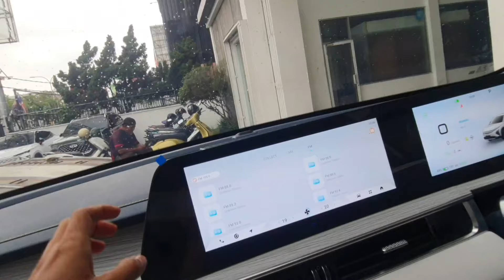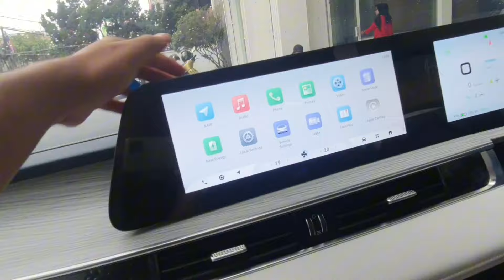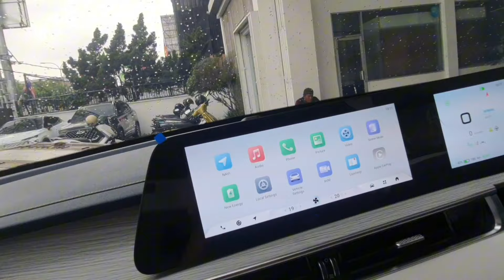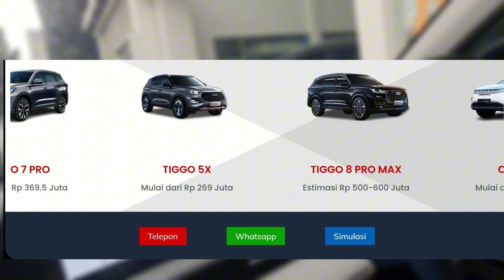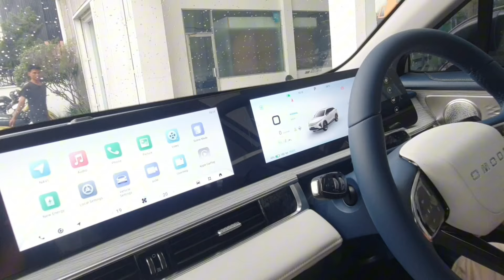Review‼️CHERY OMODA 5 EV | All Omoda DP Mulai 9 Jutaan Salesnya Mau Ngabisin Disc Fuel Tanpa Sisa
Chery Omoda 5 2024 adalah 5 Seater Crossover
yang tersedia dalam daftar harga Rp 334,8 - 493,8 Juta di Indonesia.

It is available in 4 variants, 2 engine, and 2 transmissions option: CVT dan Dual Clutch in the Indonesia. Dimensi Omoda 5 adalah 4400 mm L x 1830 mm W x 1588 mm H.

Lebih dari 1 pengguna telah memberikan penilaian untuk Omoda 5 berdasarkan fitur, jarak tempuh, kenyamanan tempat duduk dan kinerja mesin. Cicilan bulanan terendah dimulai dari Rp 5 Jutaan selama 6Tahun

Pesaing terdekat Chery Omoda 5 adalah WR-V, Terios, Creta dan HRV

Untuk Pemesanan
RONI

Alamat Dealer :
Chery Margonda
Jl. Margonda No.250, Kemiri Muka, Kecamatan Beji, Kota Depok, Jawa Barat 11432